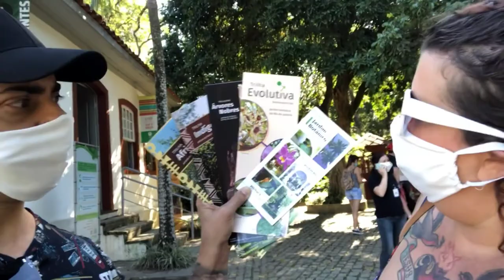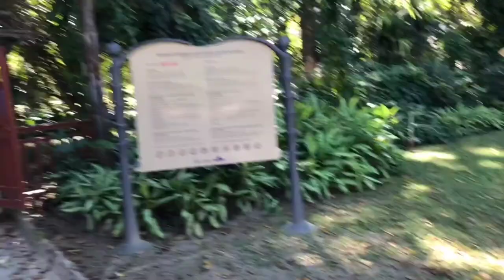Jardim Botânico - Flexibilização no Rio de Janeiro - VLOG 4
Nessa pequena série, o Casal 20 vai mostrar como está sendo a flexibilização do isolamento social em várias partes da Zona Sul do Rio de Janeiro, um dos pontos turísticos mais conhecidos do mundo!

No vlog de hoje vamos mostrar o que abre e o que não abre no Jardim Botânico, um dos parques mais bonitos do Rio de Janeiro.

A entrada custa R$15 e é necessário agendar a visita (busque “agendamento Jardim Botânico” no Google, é a primeira ocorrência!) - também é obrigatório o uso de máscara e sua temperatura é aferida na entrada.

Toda a área aberta do parque está acessível, mas locais fechados como a Fábrica de Pólvora e o Orquidário estão fechados para a visitação (confira tudo no vídeo!).

Vem com a gente nessa visita que proporcionou uma experiência rara no parque: poder curtir a natureza com menos tumulto e mais silêncio.❤️
NESTE VÍDEO:
Flexibilização no Rio de Janeiro
O que abre no Rio de Janeiro?
O que está aberto no Rio de Janeiro?
O que está funcionando no Rio de Janeiro?
Praias do Rio de Janeiro
O que funciona no Rio de Janeiro?
Quarentena no Rio de Janeiro
Estão respeitando o isolamento no Rio?
Jardim Botânico está aberto?
Jardim Botânico está funcionando?
O que está funcionando no Jardim Botânico?
Está vendendo comida no Jardim Botânico?
Está podendo entrar no Jardim Botânico?
Preço do ingresso Jardim Botânico
Agendamento Jardim Botânico